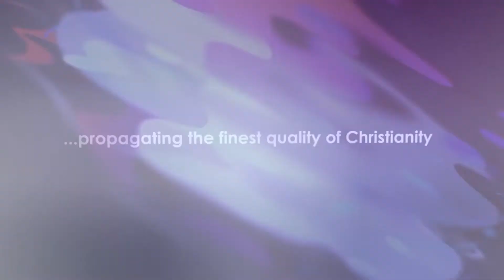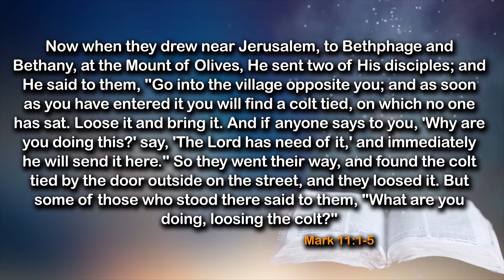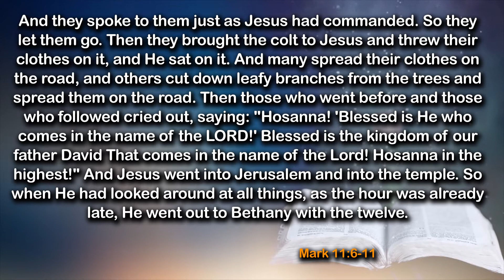Miracles Inside A Miracle - Daily Devotional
🕵🏾 Key Points:
🔎 Jesus sent two people, again demonstrating the importance of teamwork
🔎People demonstrated love and attention to different levels and dimension
🔎 Gift of the holy spirit in manifestation